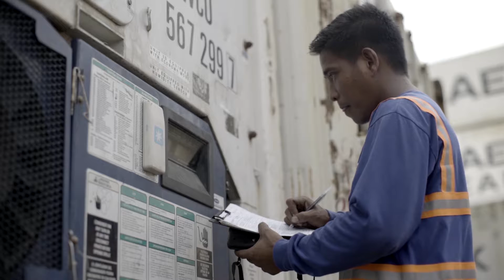Interview with Hon. Amando Tetangco Jr. , Governor Bangko Sentral ng Pilipinas